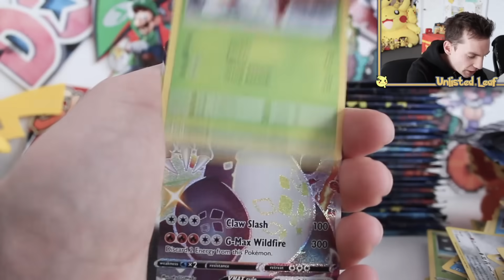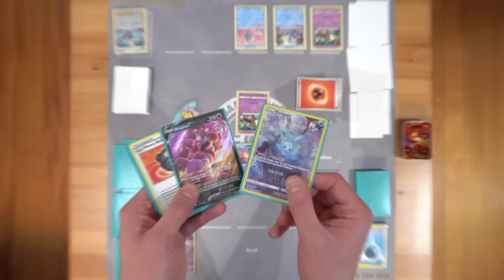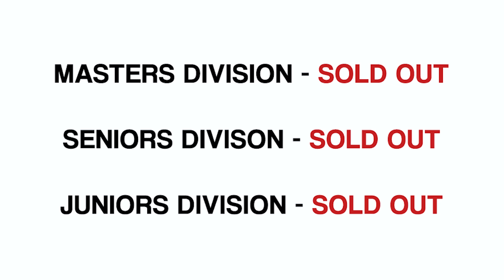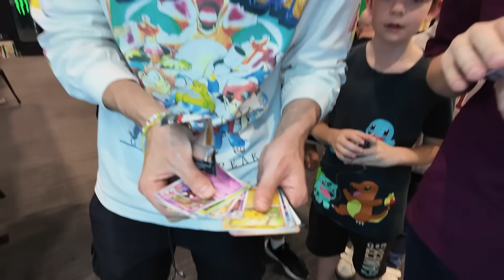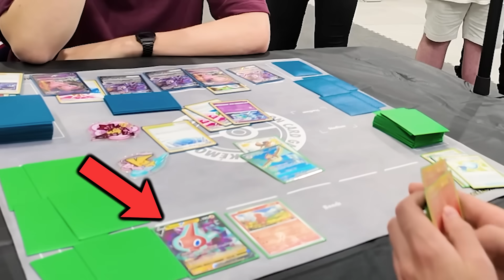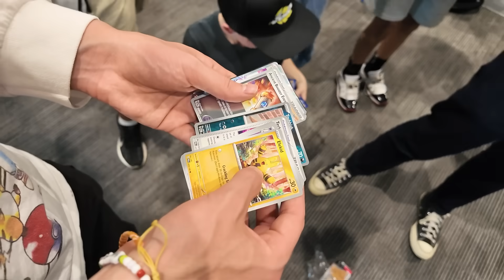I Opened a Real Life Pokemon Gym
Today, we create an epic real-life Pokémon Card Gym where Trainers can gather to play the Pokémon Trading Card Game (TCG) for free! Join us as we dive into the world of Pokémon cards, featuring iconic Pokémon like Pikachu, Charizard, and Mewtwo. Watch as I challenge the Pokémon Card World Champion in my very first battle of the Pokémon TCG! Get ready for an adventure filled with Pokémon cards, gym battles, and epic Pokémon TCG gameplay!